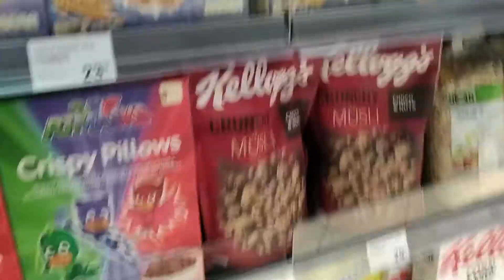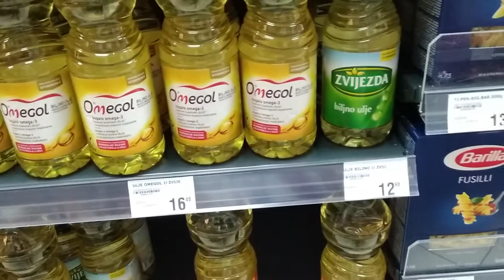Chorwacja 2020-ceny-gotówka czy karta?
W tym filmie opowiem czy zabrać gotówkę (jeśli tak to jaką i za co nią płacimy)czy kartę (visa?,MasterCard?) jak przedstawiają się ceny wybranych produktów spożywczych ,napoje,piwo.